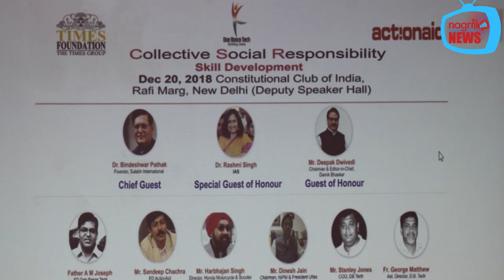समाज में आए समृद्धि, मिले हर हाथ को काम: दीपक द्वीवेदी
दिल्ली के कांस्टूसन क्लब में आयोजन हुआ  collective Social Responsibility पर सेमीनार। सेमीनार में हुई स्किल्ड डेवलपमेंट पर विस्तार से चर्चा। इस कार्यक्रम मे दैनिक भास्कर मीडिया पार्टनर के रूप में रहा। सोशल पार्टनर के रूप में नागरिक फाउंडेशन और नागरिक डायलाग रहा। सेमिनार में शामिल रहे सामाज के कई बुद्धिजीवी।
दैनिक भास्कर के एडिटर इन चीफ दीपक द्विवेदी ने इस सेमिनार मे अपने विचार रखते हुए टाइम्स फाउंडेशन के मुहिम की तारीफ की। रोजगार के क्षेत्र में आज प्रत्येक यूवा किसी ना किसी रूप में काम कर देश को तर्की की तरफ लेकर जाए। देश में बढ़ती बेरोजगारी पर चिंता व्यक्त किया। अपनी बात को आगे रखते हुए कहा कि स्किल्ड डेवलपमेंट सिर्फ शहरों तक ही न रहे, हम सभी को ये कार्यक्रम गांव तक ले जान होगा ।